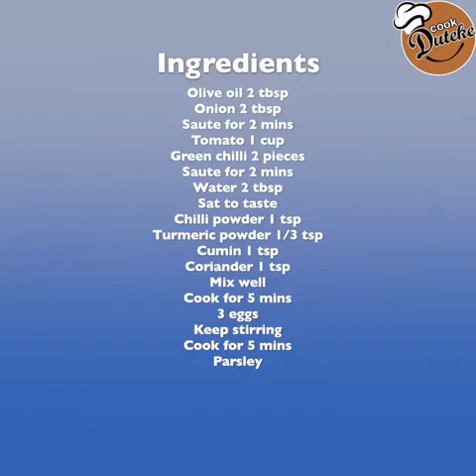Egg and Tomatoes recipe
Egg and Tomatoes recipe | I Added Egg To Tomatoes , And It Tastes Delicious!

▬ Social Media ▬▬▬▬▬▬▬▬▬▬▬▬▬▬▬